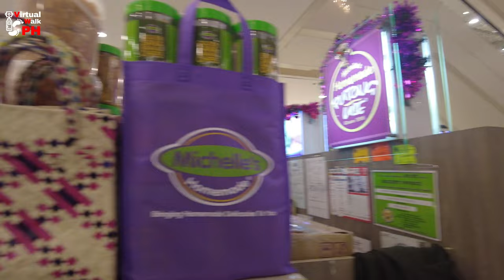[4K] MOST Popular Mall in BGC | Ayala Malls Market! Market! Walking Tour 2023 | McKinley Parkway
Hi Walkers! For today's mall series video entry, we will have a walking tour in the most popular mall in Bonifacio Global City (BGC), the Ayala Malls Market! Market!. This is not an exaggeration, it was, is and will always be the most popular mall in BGC due to the fact that it is a mall for the masses, the majority of people in the area. And that's what I really like about the Market! Market!, they did not go for over luxurious mall design but a more complete package where people would feel a sense of belonging and terminals that has vast variety of places.

It has endless selections at affordable prices. Aside from the staple shopping, dining, and entertainment offerings, Market! Market! is home to a host of themed bazaars, a hawker's market, and a bounty of outlet and bargain stores. Oozing with character and brimming with energy; here great finds, exotic items, and a unique shopping experience is guaranteed.

Address:
McKinley Parkway, Bonifacio Global City, Taguig 1634

Mall Hours:
Monday to Thursday 11:00 AM to 09:00 PM
Friday to Sunday 10:00 AM to 10:00 PM

🗺️ Map of the Walk
📆 Date of walk: October 19, 2023
🕙 Time of walk: 5:53PM - 6:41PM
🌤 Weather: 30.3℃ | Fair

📷 Gears used:
1.  DJI Osmo Pocket 2
2. Wide angle lens
3. Do-it-all handle
4. Macbook Air
5. SanDisk Extreme 256GB
6. Zoom H1n

BGCMalls AyalaMalls Market!Market!